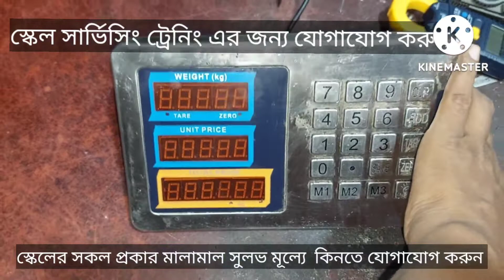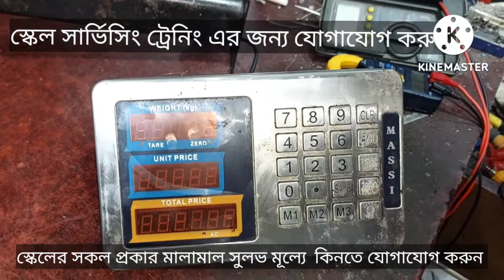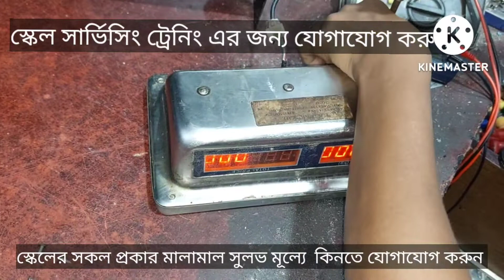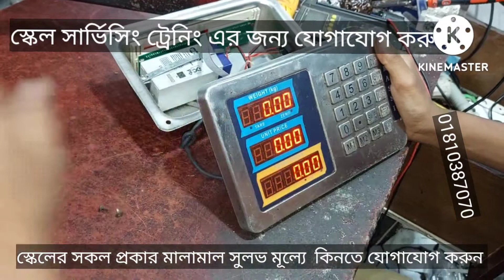how to digital scale weight problem solve is very easy ওয়েট ওঠেনা সমাধান করব কিভাবে01710544800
ডিজিটাল ওয়েট স্কেল এর যেকোন সমস্যার জন্য যোগাযোগ করুন ডিজিটাল স্কেলের স্পেয়ার পার্টস কিনতে যোগাযোগ করুন এনিমেল ও রড ওয়েট স্কেল কিনতে যোগাযোগ করুন আমরা কুরিয়ার সার্ভিসের সারা বাংলাদেশের মাল দিয়ে থাকি 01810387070